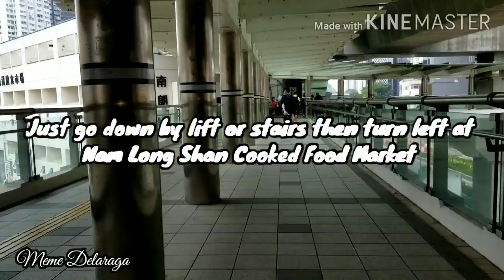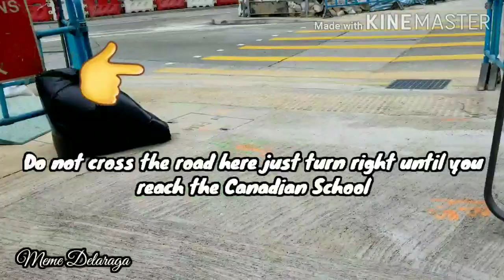Brick Hill/Nam Long Shan Hong Kong Island | Meme Delaraga HongKong